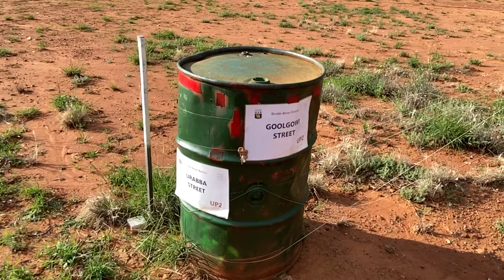Urabbaparcensias: New Eurabba Urabba Street Reserve, Electorate of Urabbaparcensia Urban Aparcencias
See Urabbaparcensia's micronation New Eurabba's Landcare park!